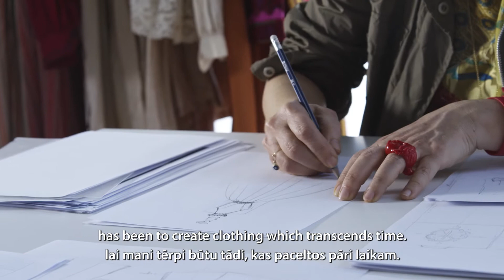mindpower - meet in Kika Ioannidou in Cyprus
In the 21st episode of the mindpower project, Cypriot fashion designer Kika Ioannidou reads Rainis’ aphorism about the similarities and differences between the Sun and human love.

Coming from a family of textile merchants, Kika Ioannidou’s interest in texture and patterns developed from a very young age. She studied Fashion Design at the University of Manchester and worked in various fashion houses in London before returning to Cyprus in 1986 where she became the first designer to set up a fully‐fledged fashion house. Her work is characterised by a love for texture and patterns, application and embroidery that playfully incorporates diverse textile surfaces. Kika is a keen trekker climbing last year to the peak of Kilimanjaro, Africa's highest mountain.

Kika Joannidu (Kika Ioannidou) ir kipriešu modes māksliniece. Viņas kolekcijas raksturo tekstūru, rakstu, aplikāciju un izšuvumu bagātība, kurā rotaļīgi savijas dažādi audumi. Kika studēja modes dizainu Mančestras Universitātē un vairākus gadus strādāja dažādos Londonas modes namos, līdz 1986.gadā atgriezās Kiprā, kur izveidoja valstī pirmo modes namu. Viņa ir aizrautīga ceļotāja un pagājušajā gadā sasniedza Āfrikas augstāko virsotni Kilimandžāro.

Projekta domasspēks 21.epizodē Kika Joannidu lasa Raiņa aforismu par līdzībām un atšķirībām starp Sauli un mīlestību.